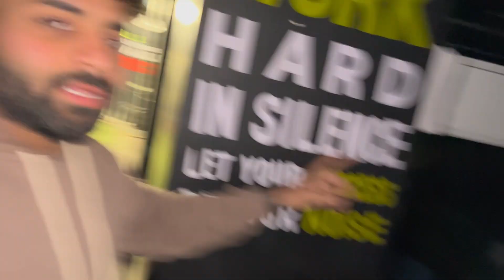New Year, New Guidelines 💪💪💪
Usher in the New Year with a surge of motivation and purpose! These captions encapsulate the spirit of setting new rules and resolutions, laying the groundwork for a year filled with growth, success, and positivity. Whether you're scripting your success story, concocting the perfect blend of ambition, or embracing a mindset of resilience, these captions are designed to inspire a transformative journey into 2023. So, let the adventure begin – where dreams are chased, victories celebrated, and greatness embraced! 🌟🎉